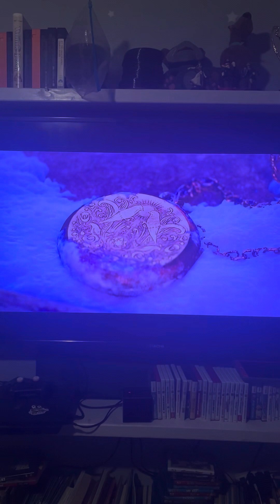Fly Hard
Migration